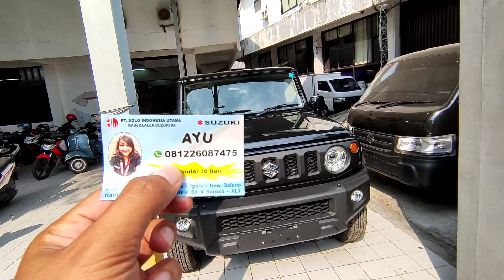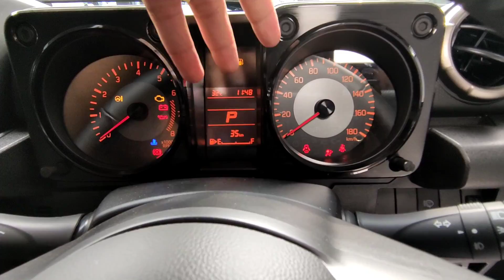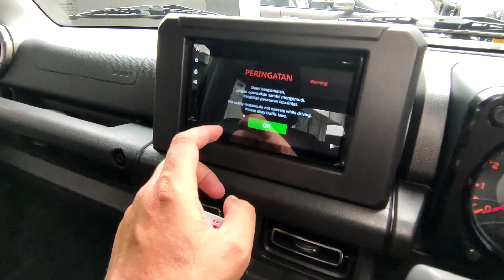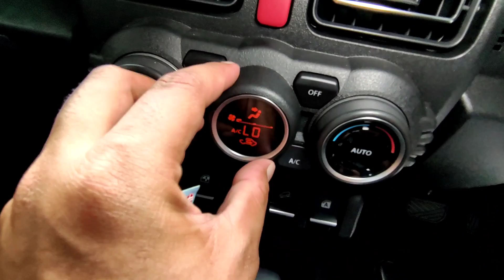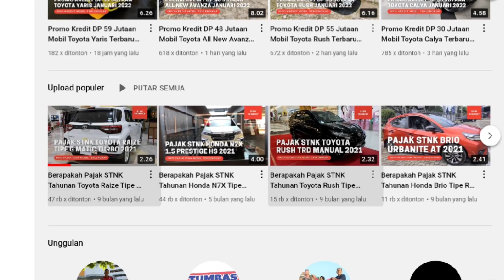Review Suzuki Jimny 4x4 Matic Warna Hitam Terbaru 2022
Pada video kali ini kami membuat review mengenai mobil Suzuki Jimny 4x4 Matic Warna Hitam Terbaru 2022. Seperti apa spesifikasinya? Simak selengkapnya di video ini.